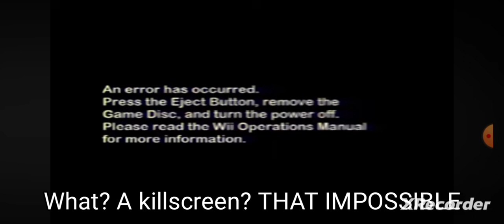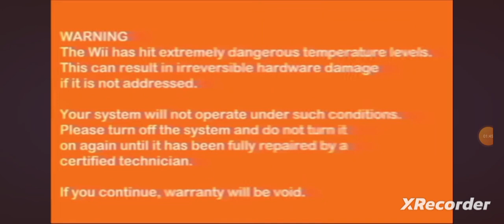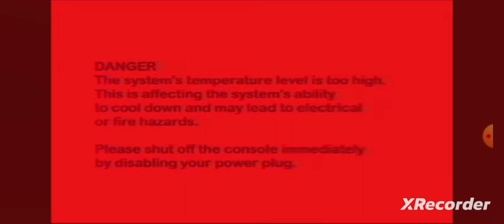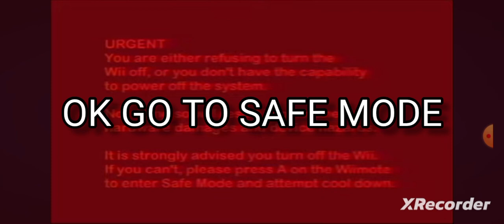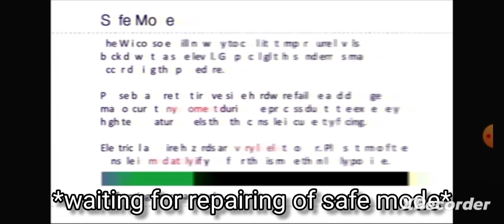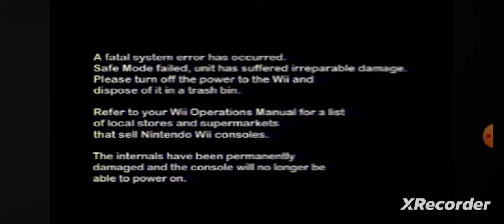Wii Kill screen BUT WANT Tan Qi Xian